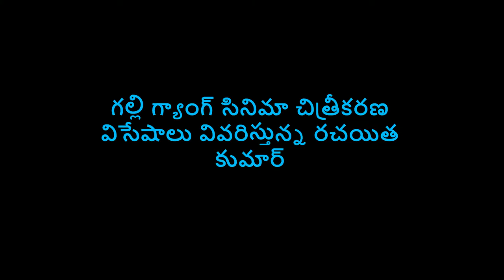గల్లిగ్యాంగ్ సినిమా చిత్రీకరణ విసేషాలు వివరిస్తున్న రచయిత కుమార్ | MBM | Samaja Darsini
గల్లి గ్యాంగ్ సినిమా చిత్రీకరణ విసేషాలు వివరిస్తున్న రచయిత కుమార్ | Movie Bees Media in association with Samaja Darsini
USA watch on Amazon Prime: USA
UK watch on Amazon Prime
GULLYGANG by Movie Bees Media In association with SamajaDarsini
Plot summary: Most humorous film about a boy who does not know how to love and how he struggled in love with the encouragement of his friend.
Film by T. Surendra Reddy (As Cinematographer did more than 50 Feature films in several languages wiki
With the blessings of Daya Narsing (Telangana Samskruthika samithi State Coordinator)
Cast:
Senior Comedian Janny in Special Appearance
Sameer Datta did a lead role. (Acting course Diploma In Actors prepare; AnupamKher institute Mumbai and Acting Diploma in Ramanaidu Film School)
kushbu Keswani, Bhumika, Sindhu, Pranavi, Sudhiksh Jha, Ammulu Rk, Shivanya Mehrara, Raga Swetha, Radhika, Swapna, Bavani
M. Prakasa Rao, Mallikarjun Sriramula, Sravan Kumar, Balu Brahma, Dasaradh, Kuna Mallesh, Santhosh Jakkula are the Gang Members..
Crew:
Makeup: Amaresh Raju.J, Anji, Santhosh.
Art: Harsha.
Direction Department: M. Kumar, Murthy, Vijay.
Camera department: Suresh, Raju Sherla, D, Vijaya Baskar Reddy, Naveen
Associate Editor: Vijay Nayar Mavila.
Stills: Srinivas Sheelam.
Pro: Pulagam Chinnarayana
Aerial Photography: Anish and Srinivas.
Location Management: Raju. S and yedukondalu.
Poster Designs: Siddhi wallposters
Banner Logo: Balu Dasari
Project Designer: Nagu Divvela.
Story Dialogue: Kumar Mallarapu.
Co Writer: Srinivasa Reddy. K.
Choreography: Chandu Ceon.
Action: Anand Raj
Editing: Shiva sarvani.
Cinematography: Rajesh Avala
Background Score: Krishna sai and Praveen Immadi.
Executive Producer: Muktevi Prakasa rao
Producer: Sameer Datta
Director: Vinay Tambireddy (Direction Diploma in Mind Screen Institute, Chennai.